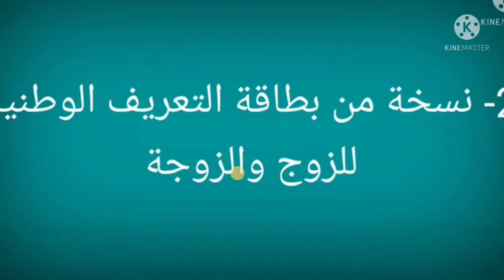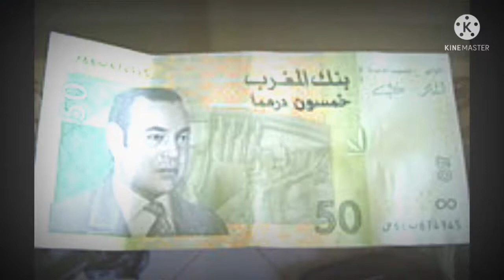الوثائق الضرورية لطلب دفتر العائلي / كيفاش نطلب الدفتر العائلي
الوثائق  الضرورية لطلب الدفتر العائلي او ما كان يسمى بكناش الحالة المدنية و المصلحة التي يجب ان نضع فيها طلب الحصول على الدفتر العائلي